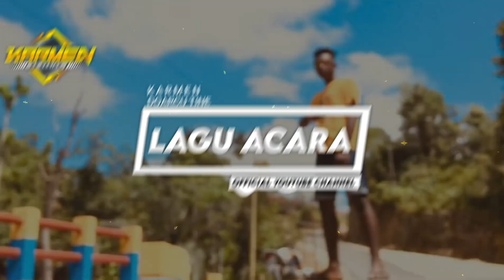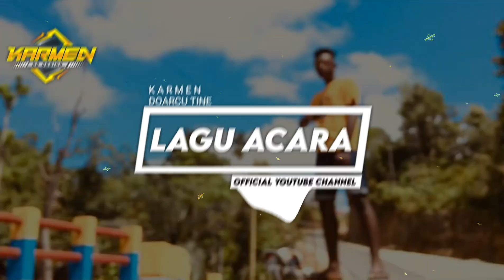𝗗𝗢𝗔𝗥𝗖𝗨 𝗧𝗜𝗡𝗘 ~ 𝗟𝗔𝗚𝗨 𝗔𝗖𝗔𝗥𝗔 𝗥𝗘𝗠𝗜𝗫 𝟮𝟬𝟮𝟮 ~ [ 𝗚𝗲𝗿𝘆 𝗦𝘁𝗲𝘃𝗮𝗻 ] 🐊